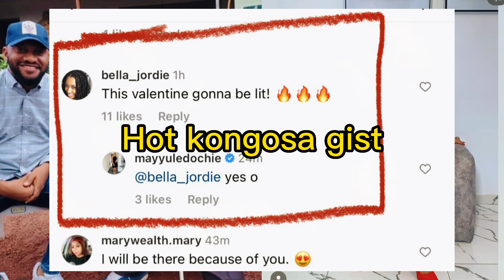E don burst 🙆‍♀️May edochie, yul edochie meets cutemissiano as he unveils shock message 4first time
mayyuledochie, yuledochie#judyaustin

mayyuledochie#yuledochie#judyaustin

🎥:yuledochie

mayyuledochie#yuledochie#judyaustin